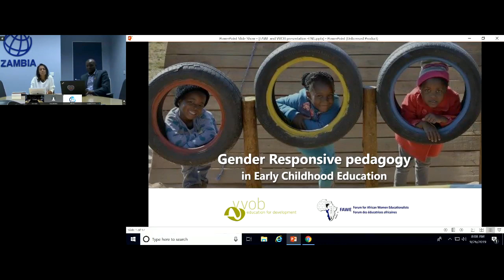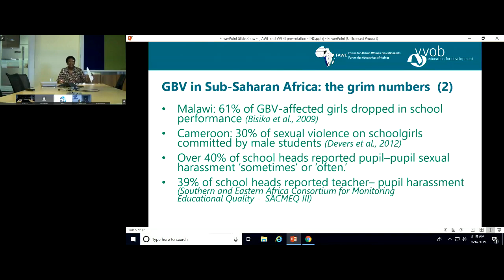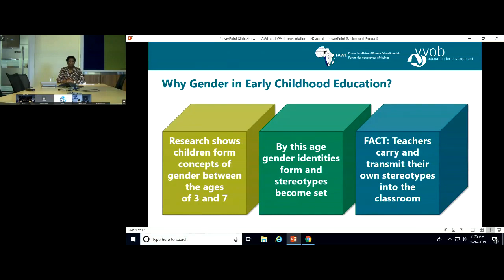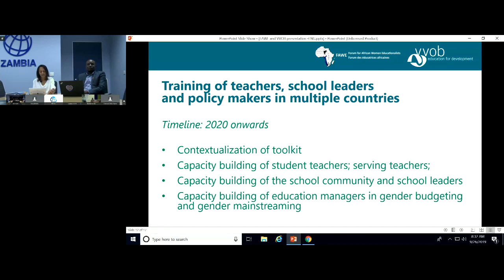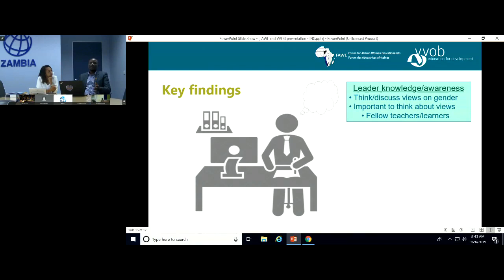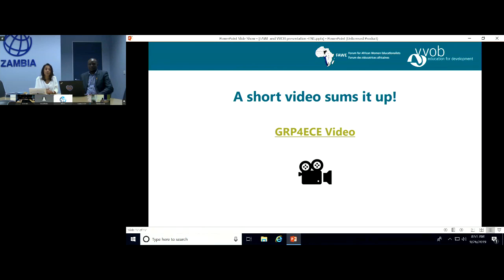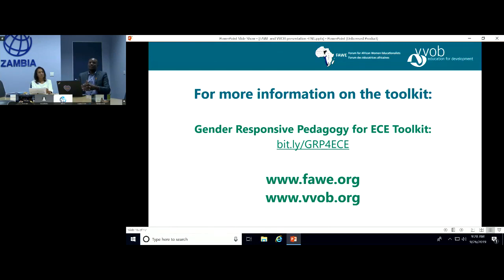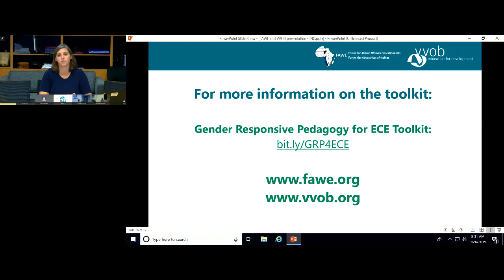Webinar: Gender responsive pedagogy for early childhood education in Africa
In this webinar, presenters introduced a gender-responsive pedagogy for early childhood education toolkit, presented a case study discussion on challenges and opportunities in implementing the toolkit in Zambia, and share opportunities for application of the toolkit in additional country contexts.